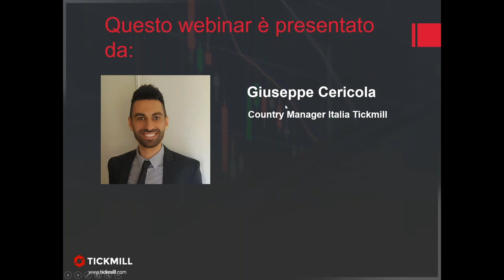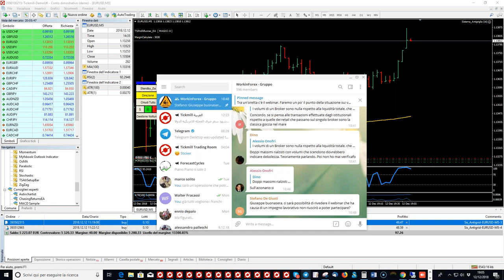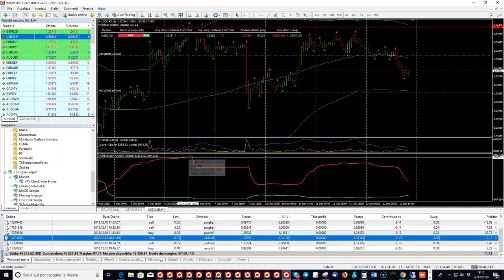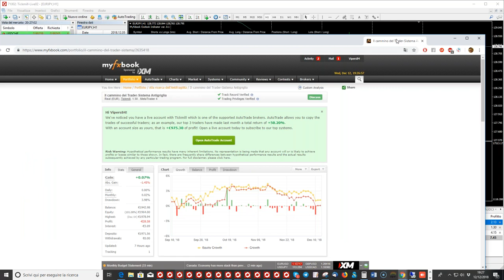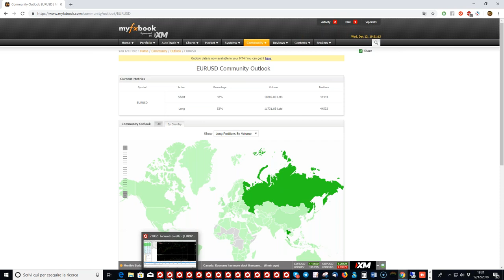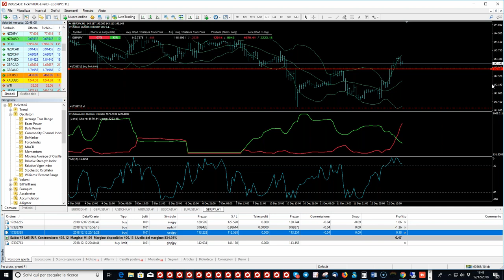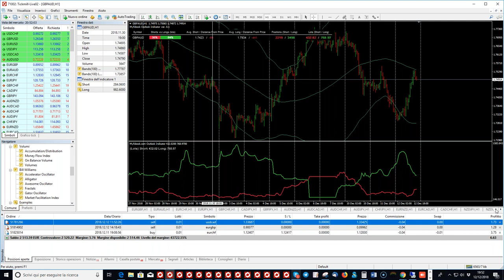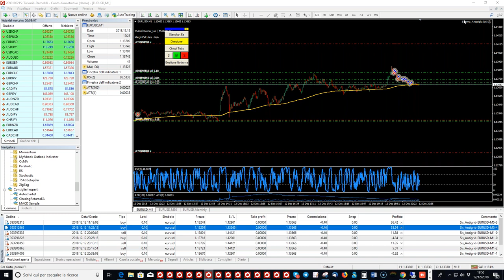Webinar didattico del mercoledì - sessione operativa